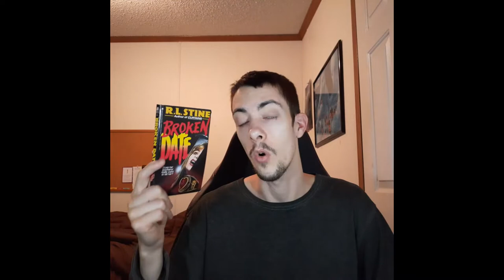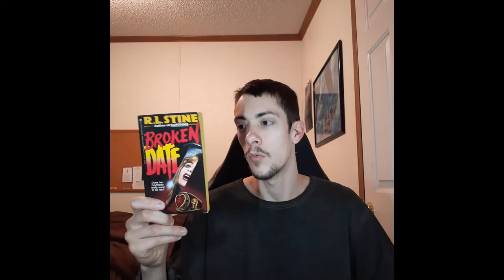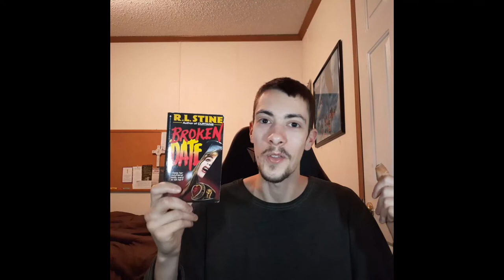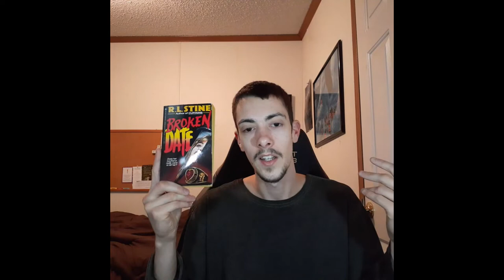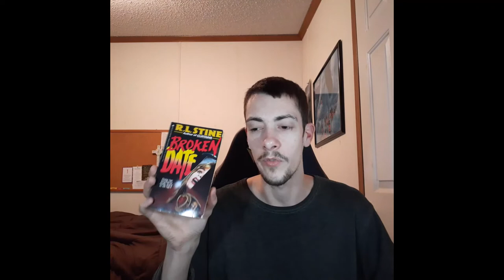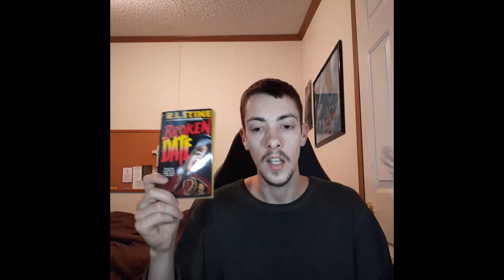Broken Date - R.L. Stine (Book Review)